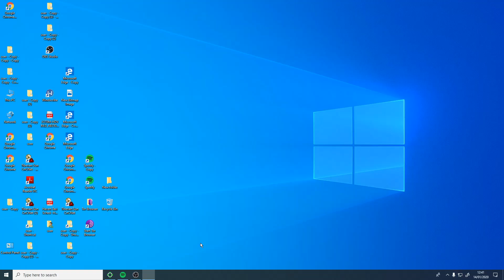lostsouls n dip vs shredded n pinkmamba2